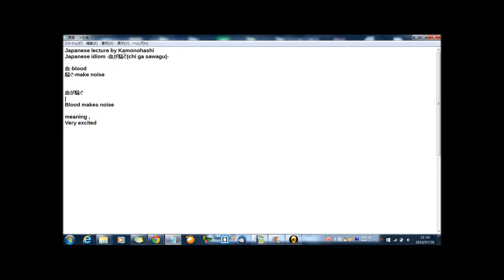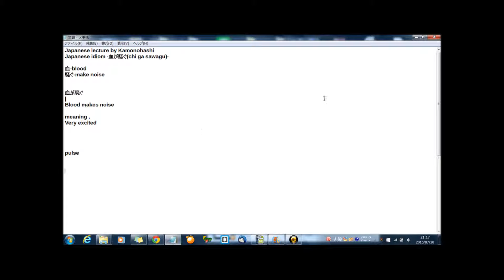Japanese idiom chi ga sawagu